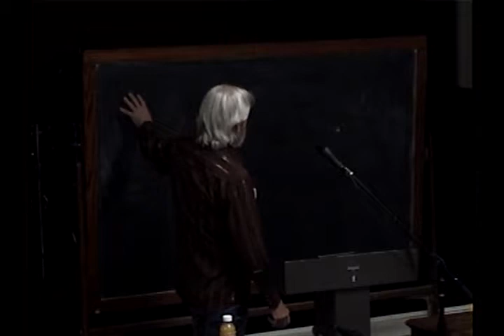67 Cain's Brain Or Jesus Reigns